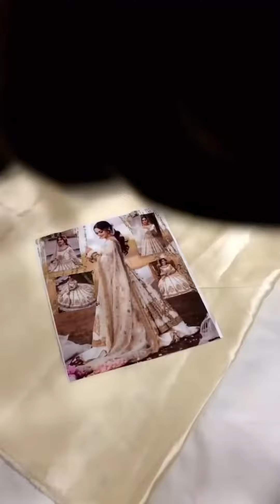Aimen khan premium | Nikkah maxi | 8000/- free delivery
For Order whtsapp us: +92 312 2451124

SHOP Address:UG 38-39-40
Hydri Gold Mark
Block H North Nazimabad Town, Hyderi, Karachi City, Sindh